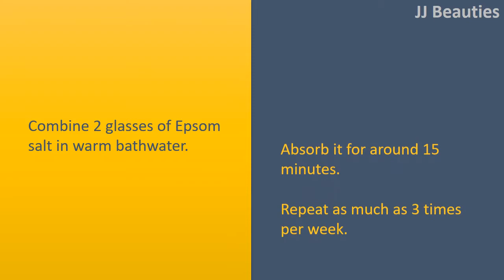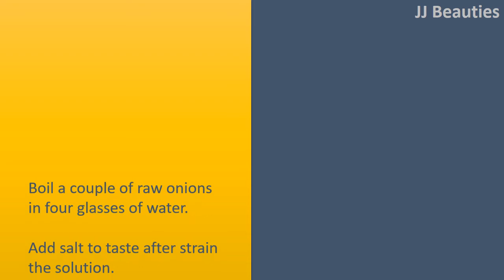how to get rid of water retention - Epsom Salt & Lemon Juice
How to get rid of Bloating.

This might seem strange but consuming more water could solve water retention problem.
If you're dehydrated, the body reacts by storing water in order that it can deal with what it really sees like a dry spell.
Consuming more water also offers the additional advantage of assisting you excrete more salt out of your body.
Make sure that you drink a minimum of 8 glasses of water every day.

Epsom Salt.
Combine 2 glasses of Epsom salt in warm bathwater.
Absorb it for around 15 minutes.
Repeat as much as 3 times per week.

Combine 2 teaspoons fresh lemon juice in a glass of warm water. You may also sweeten it with honey.
Drink the solution.
Continue using this remedy once daily for few days or before you see improvement.

Onion.
Boil a couple of raw onions in four glasses of water.
Add salt to taste after strain the solution.
Drink 2 or 3 glasses of it each day for few days.